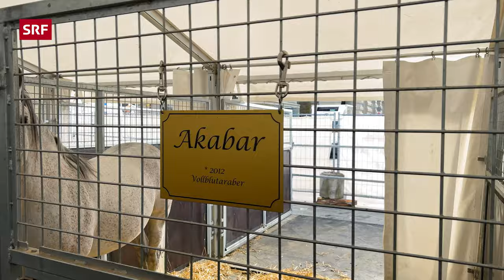Ein Blick hinter die Zirkusmanege beim Knie | Anna erfüllt Wünsche | SRF Kids – Kindervideos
Ein riesiges Zelt, viel Sägemehl und der Duft von Popcorn – das kann nur ein Zirkus sein! Diesen darf Carolina (10) dank ihrem Bruder Jonathan von einer ganz anderen Seite kennenlernen:
Gemeinsam mit Anna Zöllig blicken sie hinter die Zirkusmanege des Circus Knie. Und ein exklusives Pferdetraining mit Zirkusfamilienmitglied Ivan Knie gibt's für Carolina obendrein! @circuskniesuisse

«Anna erfüllt Wünsche» – die Überraschungssendung von Anna Zöllig für Kinder. Hat nicht jedes Kind einen Wunsch? Einmal einen berühmten Sänger oder eine bekannte Schweizer Sportlerin treffen, das wär’s! Bei Anna Zöllig werden Kinderwünsche wahr.